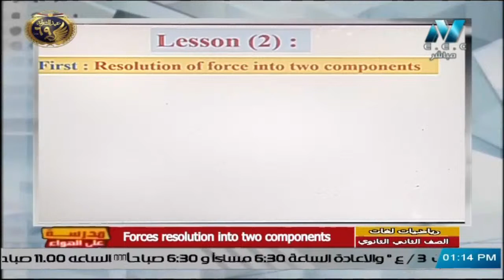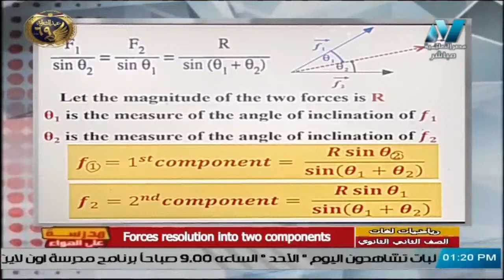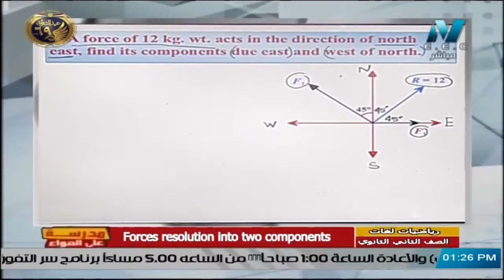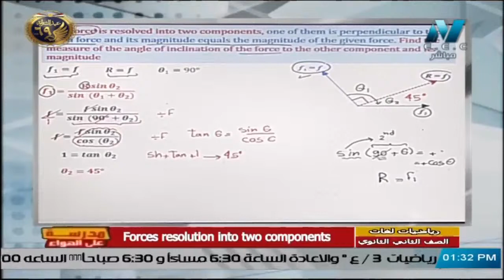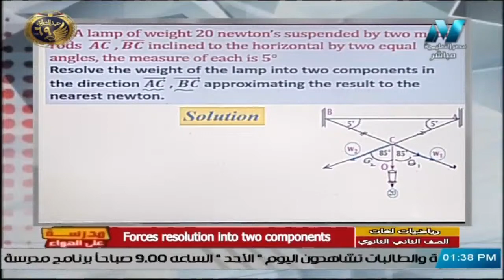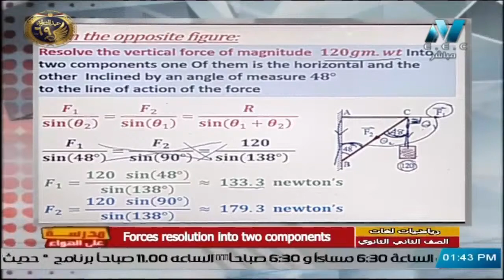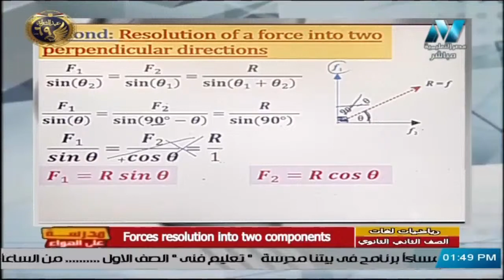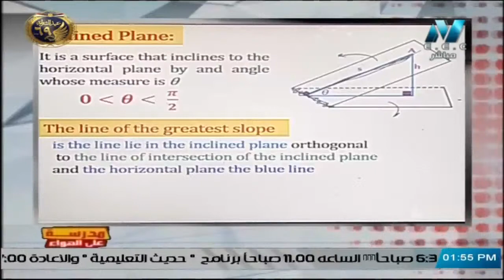رياضيات لغات للصف الثاني الثانوي 2021الحلقة 17 - Forces resolution into two components